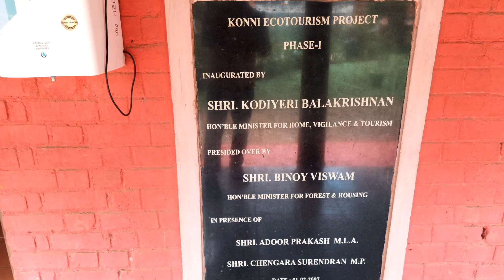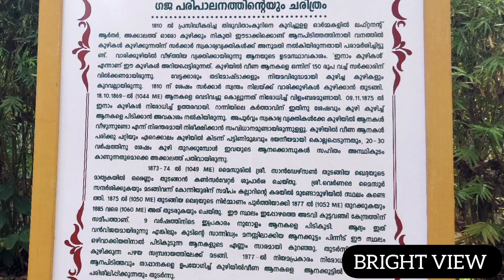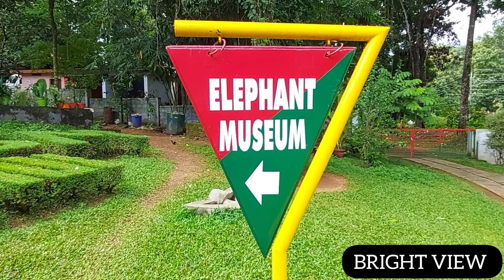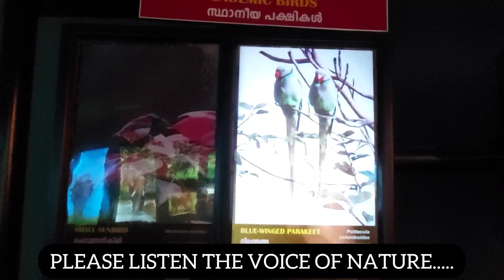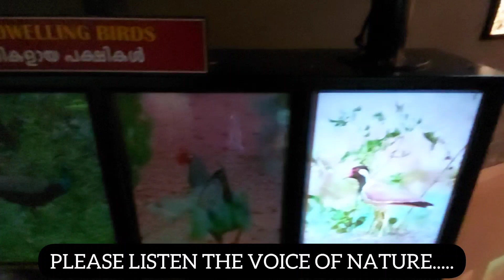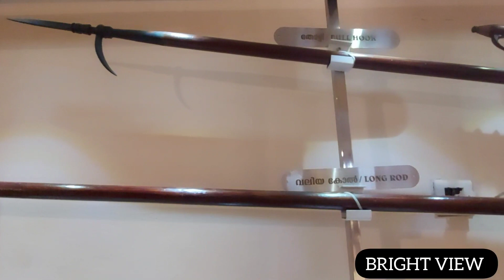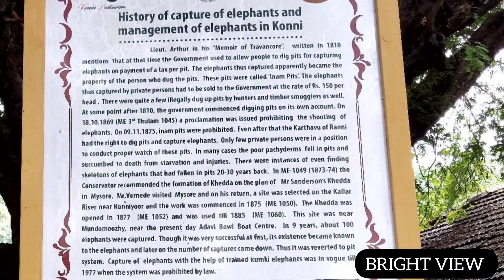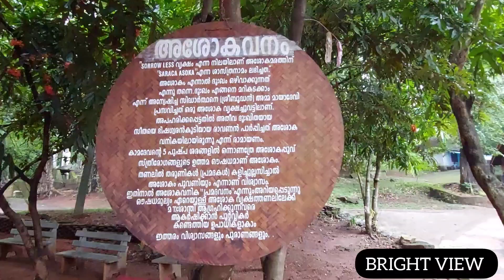KONNI ECO - TOURISM CENTER // ELEPHANT MUSEUM // PATHANAMTHITTA DISTRICT // KERALA // INDIA.....